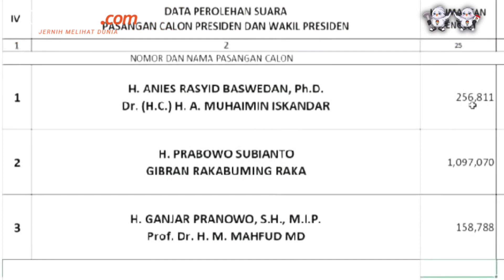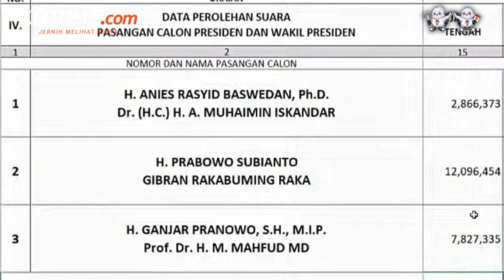Rekapitulasi 9 Provinsi Selesai, Prabowo-Gibran “Sapu Bersih” Kemenangan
Komisi Pemilihan Umum (KPU) RI baru menyelesaikan rekapitulasi suara di 9 provinsi hingga Senin (11/3/2024).

Rinciannya, Daerah Istimewa Yogyakarta (DIY), Gorontalo, Kalimantan Tengah, Bali, Lampung, Bangka Belitung, Kalimantan Barat, Sumatera Selatan, dan Jawa Tengah.

Dari 9 provinsi tersebut, pasangan capres-cawapres nomor urut 2 Prabowo Subianto-Gibran Rakabuming berhasil menyapu bersih kemenangan, mengalahkan pasangan nomor urut 1 Anies Baswedan-Muhaimin Iskandar dan paslon nomor urut 3 Ganjar Pranowo-Mahfud MD.

KPU RI masih harus menyelesaikan rekapitulasi suara di 29 provinsi. Rekapitulasi tersebut harus selesai sebelum hari penetapan hasil Pemilu 2024 pada 20 Maret mendatang.

Video Jurnalis: Firda Rahmawan
Penulis Naskah: Firda Rahmawan
Video Editor: Firda Rahmawan
Produser: Nursita Sari